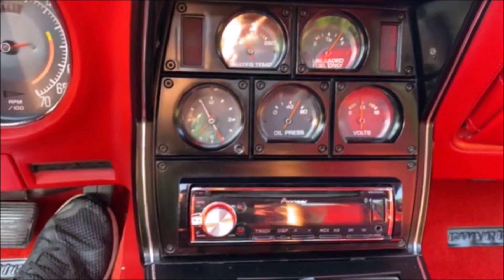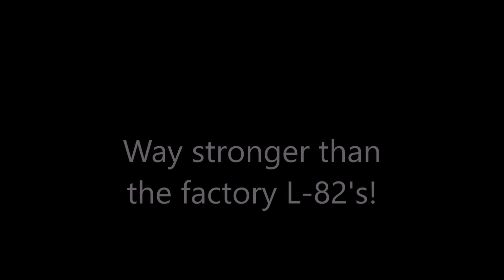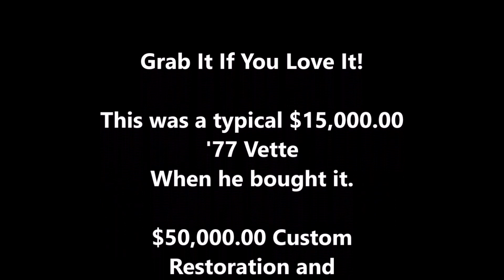Super 1977 Corvette Test Drive Car For Sale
Fabulous, Matching Numbers, Higher horsepower, Restored Top To Bottom Corvette For Sale. Show Quality - Go Quality - Luxurious!

Not cheap!